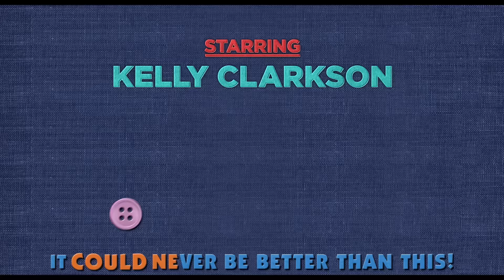UglyDolls | Sing-Along Trailer | Own It Now on Digital HD, Blu-Ray & DVD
Unconventionality rules in UGLYDOLLS, STXfilms’ new animated musical adventure starring the acting and singing voices of Kelly Clarkson, Nick Jonas, Janelle Monáe, Blake Shelton and Pitbull. The film is inspired by the unique and beloved global plush toy phenomenon launched in 2001.

In the adorably different town of Uglyville, weird is celebrated, strange is special and beauty is embraced as more than simply meets the eye. Here, the free-spirited Moxy and her UglyDolls friends live every day in a whirlwind of bliss, letting their freak flags fly in a celebration of life and its endless possibilities, occasionally looking to the sky, where a new UglyDoll will appear and be embraced by the community.

Moxy (Kelly Clarkson) loves her square-peg life in this round-hole town, but her curiosity about all things leads her to wonder if there’s something – anything – on the other side of the mountain which nestles Uglyville. Moxy gathers a group of her closest friends and sets off to find what’s on the other side. They discover another world – Perfection – a town where more conventional dolls are trained in protocols before they graduate and are sent to the “real” world to find the love of a child.

In Perfection, Moxy and her crew are subject to the manipulations of Lou (Nick Jonas), the perfect doll in charge of training recruits. Here, the UglyDolls will confront what it means to be different, struggle with their desire to be loved, and ultimately discover that you don’t have to be perfect to be amazing because who you truly are is what matters most.

Also starring in the voice cast of UGLYDOLLS are Wanda Sykes, Emma Roberts, Gabriel Iglesias, and Wang Leehom.

Own It Now on Digital HD, Blu-Ray & DVD

STX Entertainment
STX Entertainment is a fully integrated, diversified, global media company designed from inception to unlock value from the 21st Century’s changed media landscape. STX specializes in the development, production, marketing and distribution of talent-driven films, television, and digital media content, with a unique ability to maximize the impact of content across worldwide, multiplatform distribution channels, including unparalleled global capabilities and direct passage into the China market.